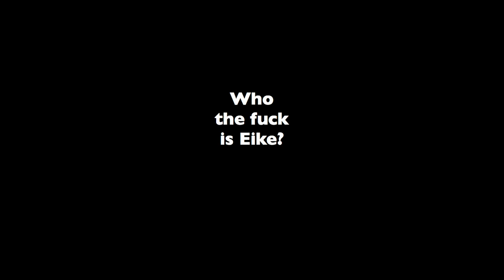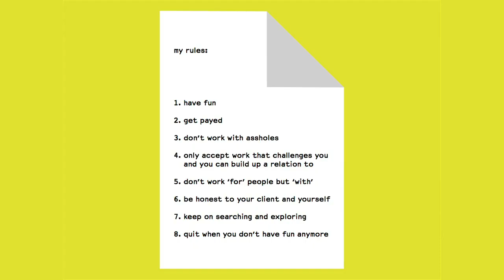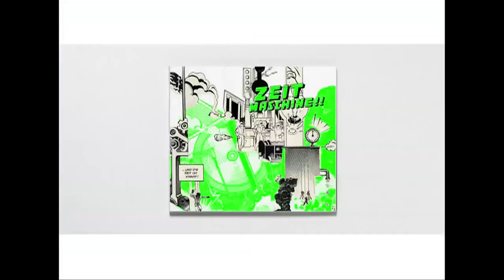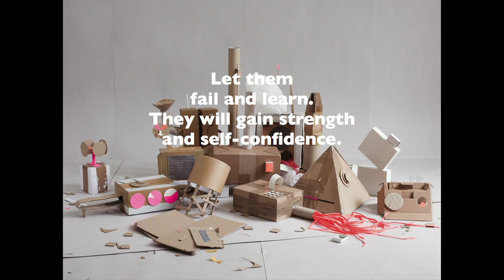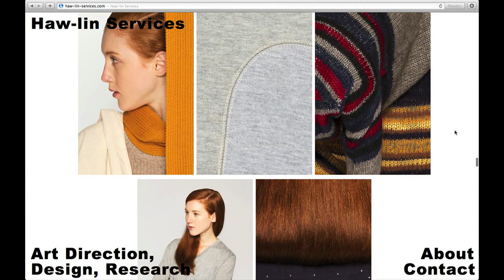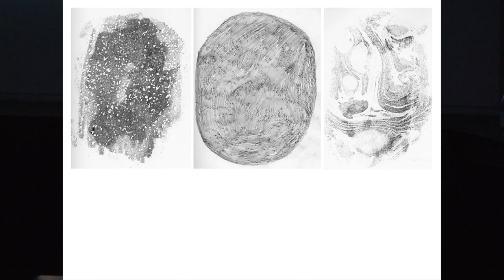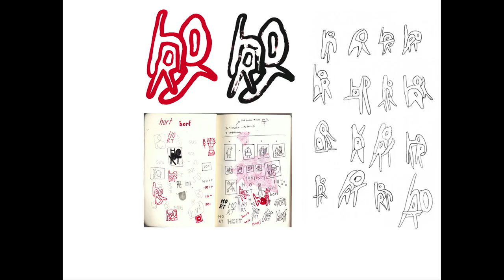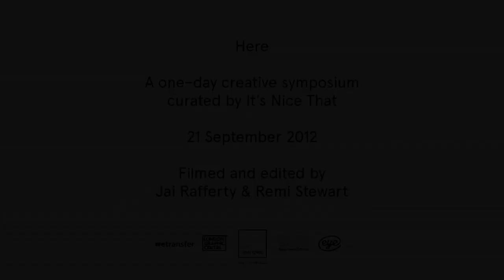Here 2012: Eike König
Here is our one-day creative symposium bringing together inspirational creatives from the UK and abroad to share their practice, process, ideas and expertise with an emphasis on inspiration.

We were thrilled to have Eike König at Here 2012; he shared the unusual ethos of his studio, Hort, his attitudes to design and the importance of maintaining a fun working environment for his team.